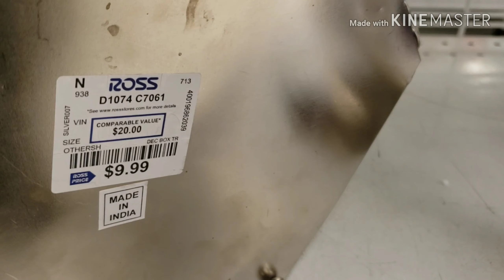Recorrido por Ross(un poco de todo)💙🤗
Hola y Bienvenidos a mi canal una vez más, el día de hoy les comparto éste video que les grabe en ross y les muestro algunas cositas de decoraciones para el hogar, los perfumes no los grabe por que había muy pocos y son los mismos que ya les eh mostrardo en otras ocaciones 💙, espero que les guste el video o que por lo menos les sea entretenido, muchas gracias por el apoyo que me brindan 💞💞💞
Saludos y lluvia  de Bendiciones 🙏💖⚘🥰